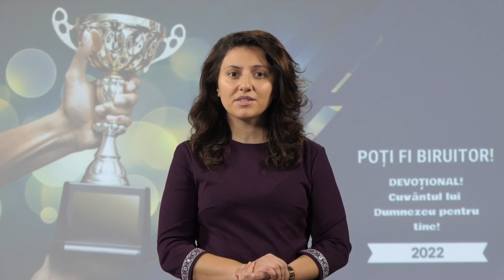PREA TÂRZIU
„Vrăjmașii Legii lui Dumnezeu, de la slujitorii altarelor și până la ultimul dintre ei, au o nouă înțelegere cu privire la adevăr și datorie. Prea târziu văd că Sabatul poruncii a patra este sigiliul viului Dumnezeu. Prea târziu văd natura adevărată a sabatului lor fals și temelia de nisip pe care au clădit. Își dau seama acum că au luptat împotriva lui Dumnezeu. Învățătorii religiei au dus sufletele la pierzare, pretinzând că le duc către porțile Paradisului. Până în ziua socotelilor finale, nu se va ști cât de mare este răspunderea bărbaților din slujbele sfinte și cât de teribile sunt urmările necredincioșiei lor. Numai în veșnicie vom putea aprecia corect pierderea unui singur suflet.”